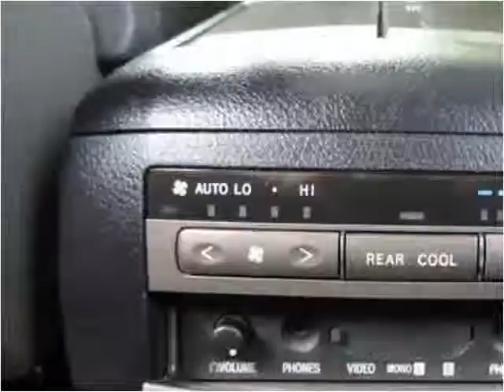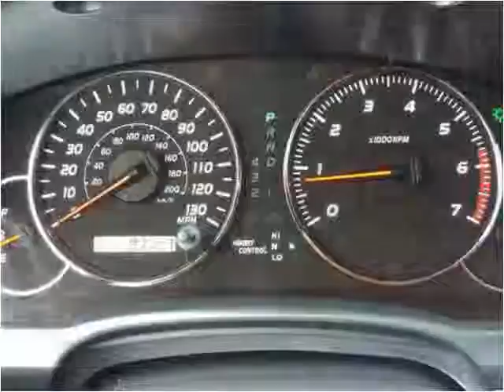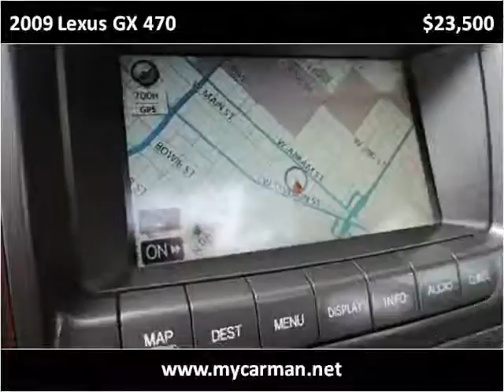2009 Lexus GX 470 Used Cars Arlington Dallas Fort Worth TX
This 2009 Lexus GX 470 is available from My Car Man.